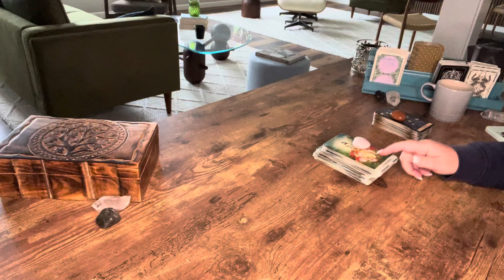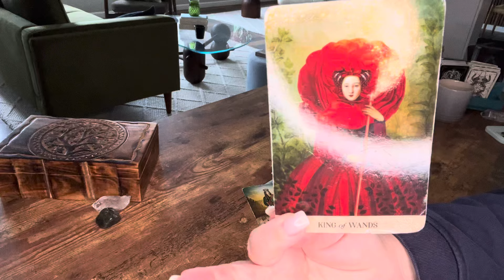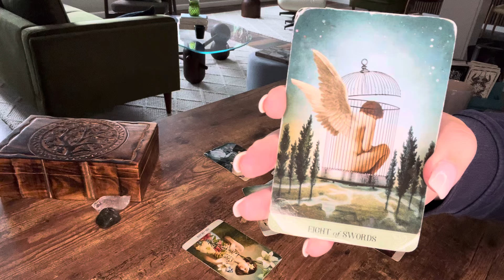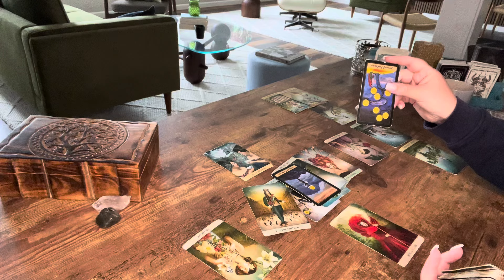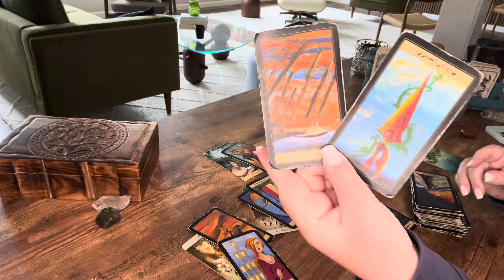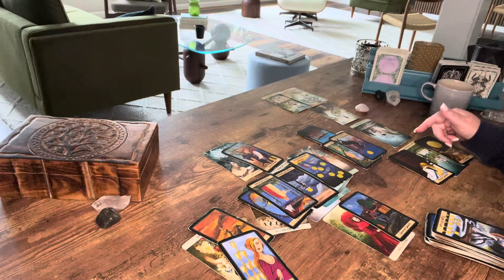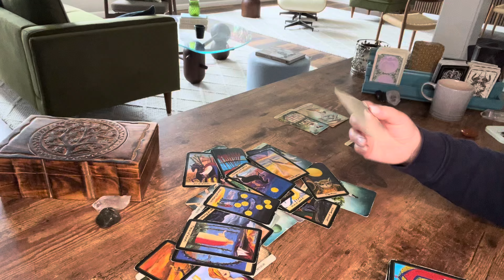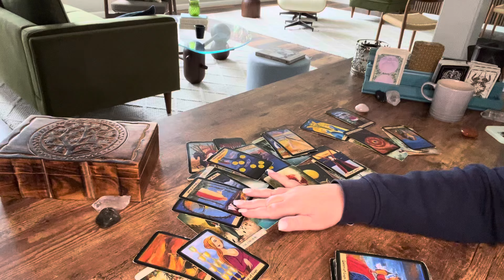Aquarius—Finally allowing your true version to come alive—Emperor meets their empress—Extended Tarot